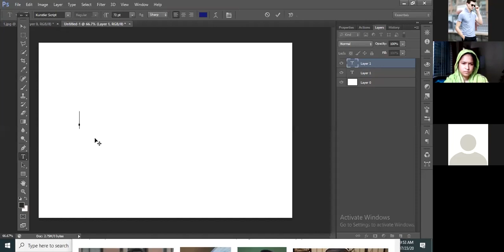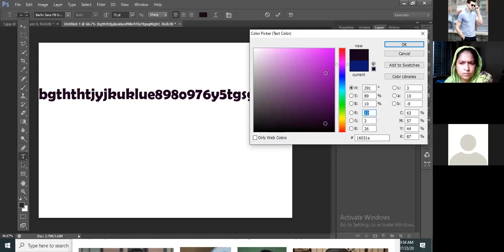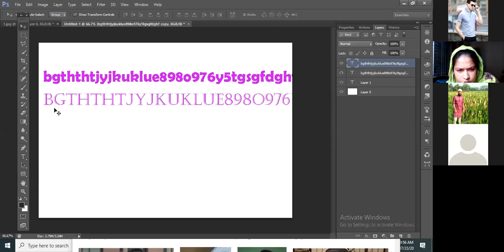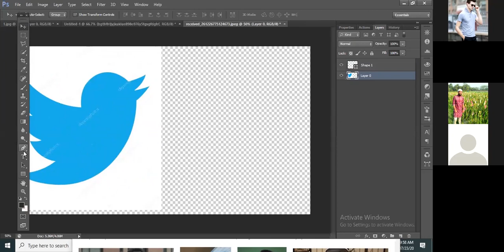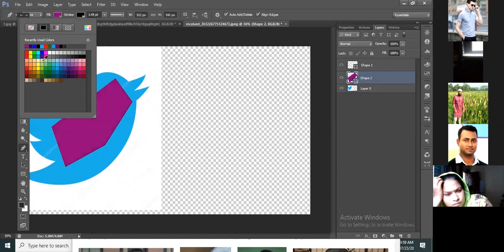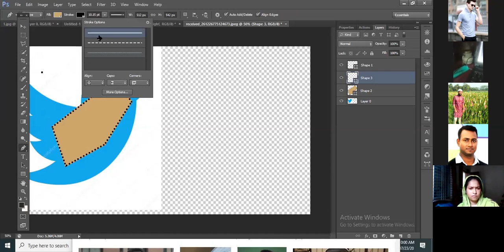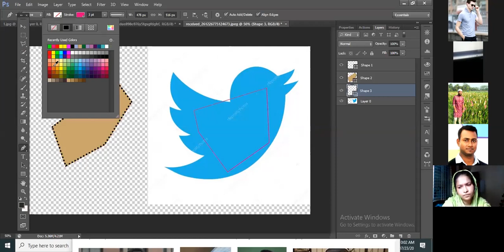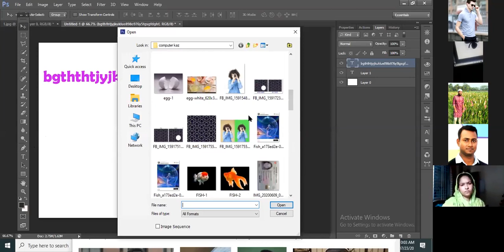LEDP-2020 Raj L4 | GD-109 | Class-03 | Topic: Tools